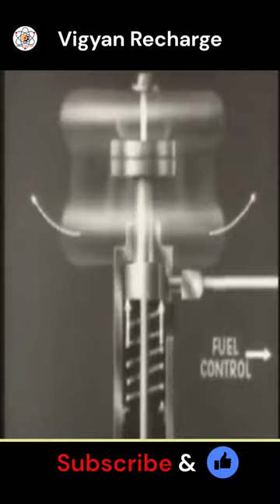First Machine Gun⚡|| Sir Hiram Maxim || Inventor